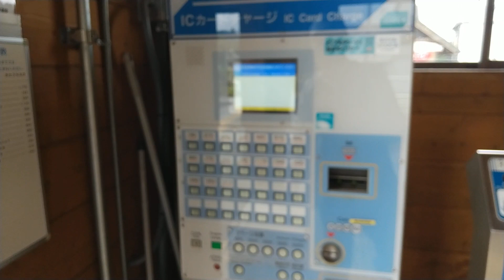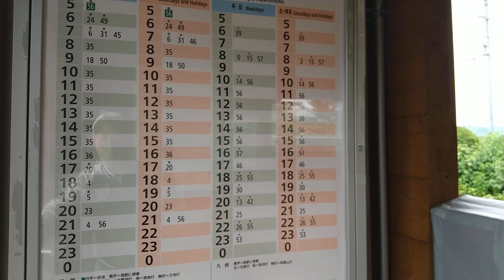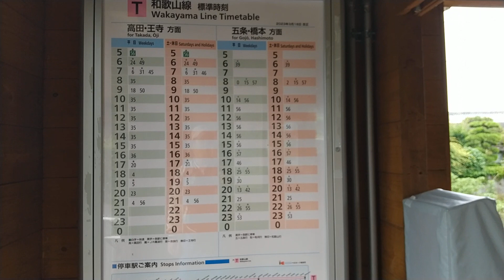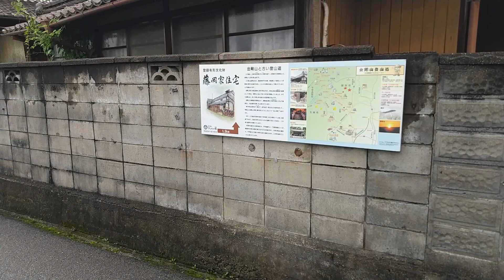２０年振り位に来ましたが 昔の面影はなくただ茫然 景色は変わりゆく ＪR北宇智駅 無人駅 王寺行き普通２両編成 和歌山行き２両編成 ＪR和歌山線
五条方面に向かって右側に、単式ホーム1面1線を有する地上駅（停留所）。駅舎はログハウス風待合室があるだけのごく簡素なもので、その中に直立式自動券売機が設置されている。バリアフリー化されており、駅入口にはスロープや手すりの設備も整っている。ICOCAは簡易ICOCA改札機による対応である。

王寺鉄道部が管理している無人駅である。
トイレは、駅舎横に設置されている。

後述のスイッチバックの解消に伴って新しい駅舎とホームが建設され、旧ホーム付近の跨線橋および架線は撤去された。そのほかの設備[注釈 1]は10年近く撤去されることなく残っていた（旧駅内および入換線は柵で囲われ立入禁止）が、2017年になって旧駅舎と信号機器室が解体されている。